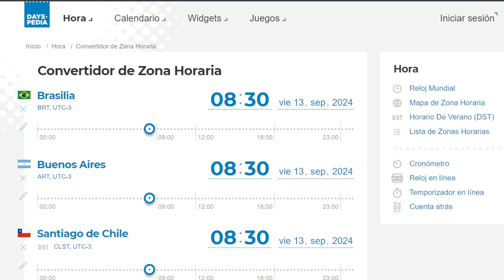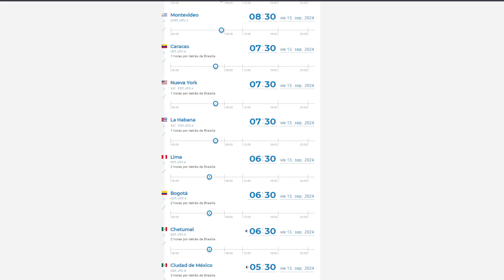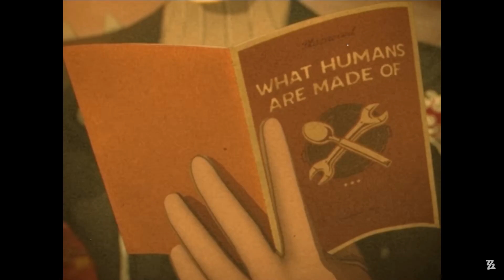ZENLESS ZONE ZERO - NO TE PIERDAS EL LIVESTREAM DE LA 1.2 - FECHA Y HORARIO + AVANCE DE LA PERIFERIA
Que hay viajer@s, ya ha sido anunciado el livestream de la version 1.2, en la cual estara Burnice y Rey caesar contandonos las novedades que se vendran en el juego para la proxima version, asi como verlas en accion y la nueva zona que podremos visitar (La Periferia), este viernes tambien daran un codigo con 300 peliculas asi como algunos recursos, asi que aunque no vean el directo, esten atentos al codigo en las redes de ZZZ o en este canal que tambien lo estare poniendo junto a mi reaccion al directo.

LIVESTREAM DE LA VERSION 1.2 - VIERNES 13 de SEPTIEMBRE A LAS 19:30 AM UTC+8

05.30 - MÉXICO - GUATEMALA - COSTA RICA - BELICE
06.30 - ESTE DE E.U. - PERÚ - COLOMBIA - ECUADOR
07.30 - VENEZUELA - BOLIVIA - CANADA - PUERTO RICO - CUBA
08.30 - ARGENTINA - BRASIL - CHILE - PARAGUAY - URUGUAY
13.30 - ESPAÑA - ITALIA - FRANCIA

00:00 LIVESTREAM
02:12 HORARIOS
03:28 ADELANTO PERIFERIA